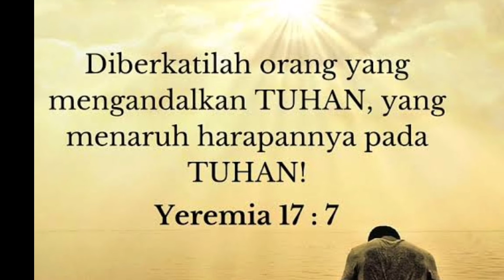3 Minutes With God : Rely On God, by : Emmy David, 22 Sep 2022